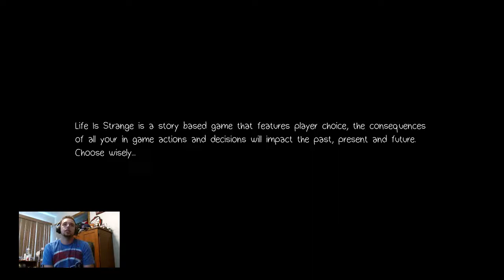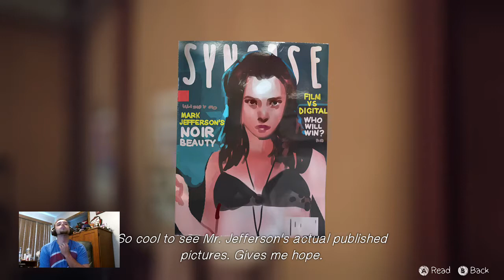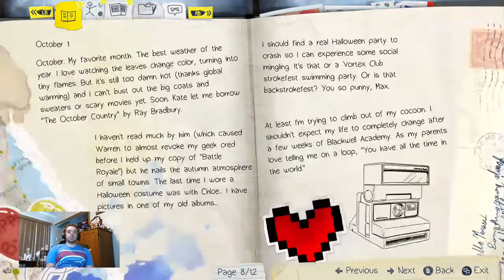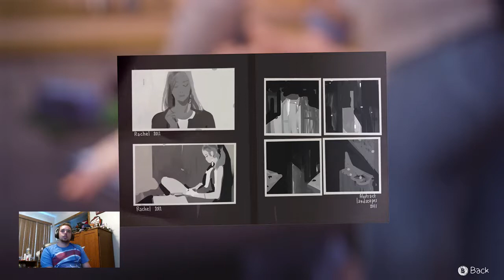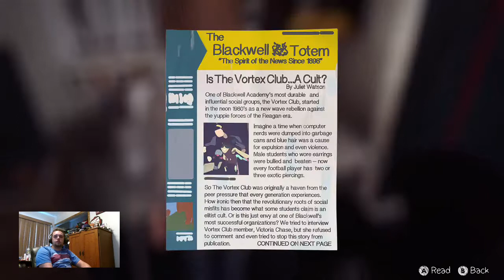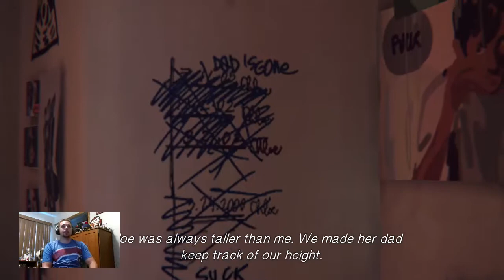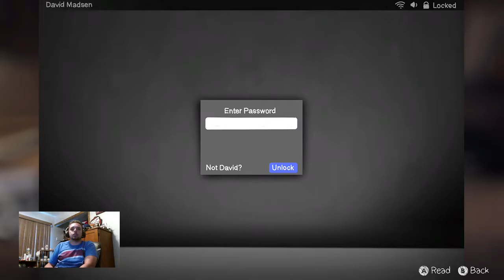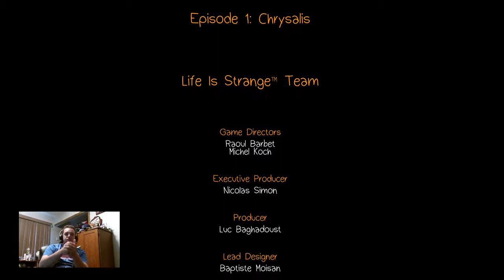Life Is Strange - Episode 1: Chrysalis - And So It Begins!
Episode 1 of my playthrough of Life Is Strange.

All original music in this episode belongs to the original owners and I do not claim any of it as my own. No copyright usage intended.